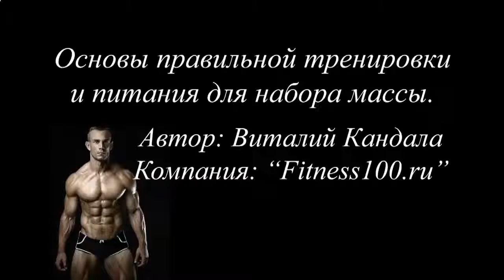КАК НАКАЧАТЬ ПРЕСС БЫСТРО И ЭФФЕКТИВНО